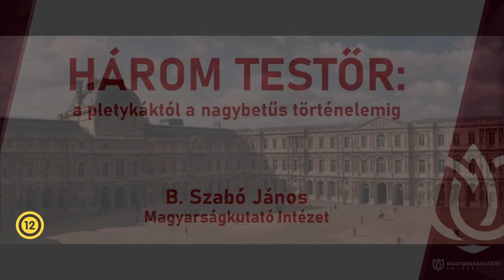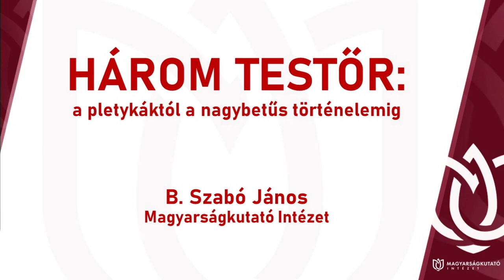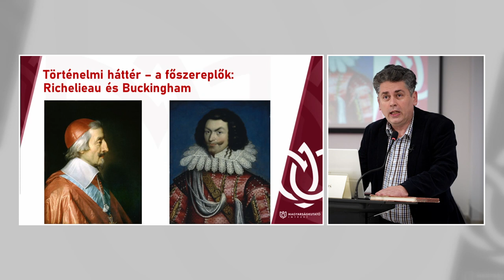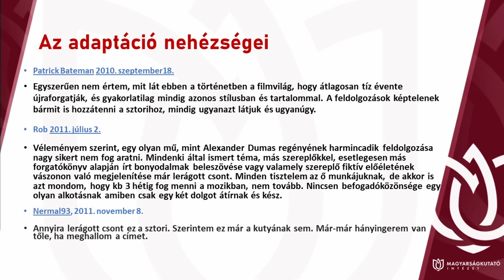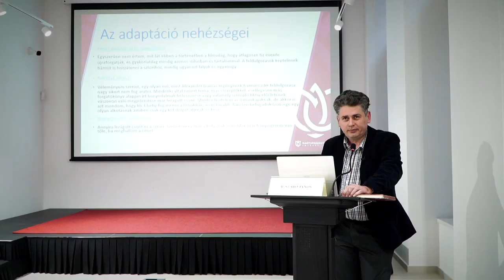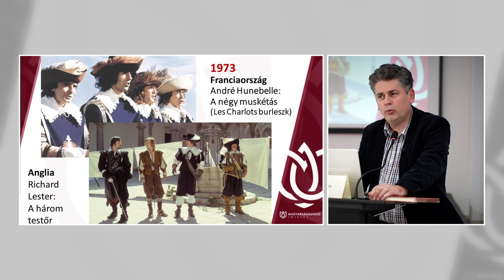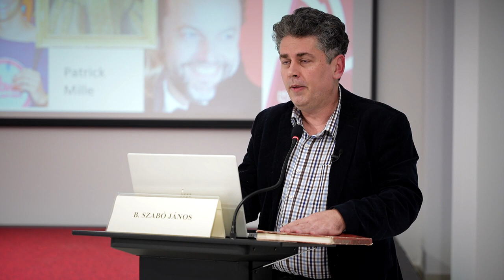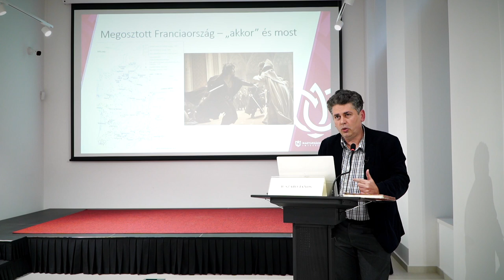MKI - Filmre vitt történelem - B. Szabó János: Három testőr - a pletykáktól a nagybetűs történelemig